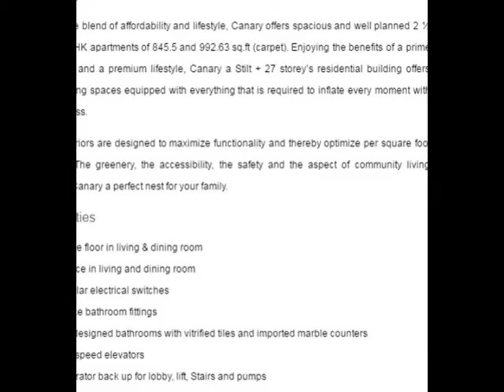Hiranandani Estate, Canary, 2.5,3 BHK, Apartment, Thane(W), Overview, Floor Plan, Project Status